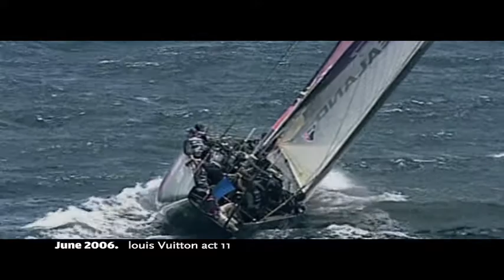America's cup stories